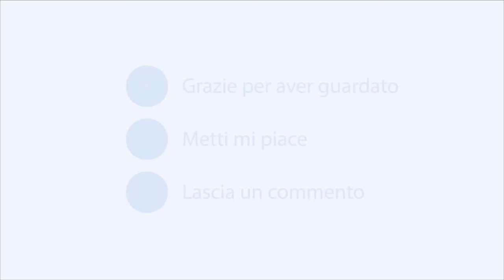CLASH OF CLANS ITA - L'INIZIO DI UNA NUOVA SCALATA?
VIDEO DELLE 14:00

VIDEO DELLE 19:00